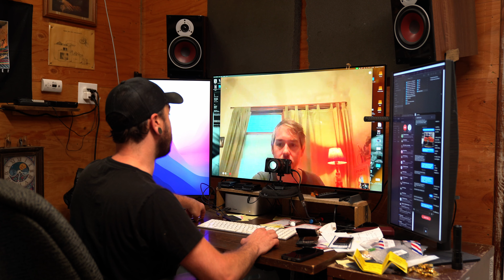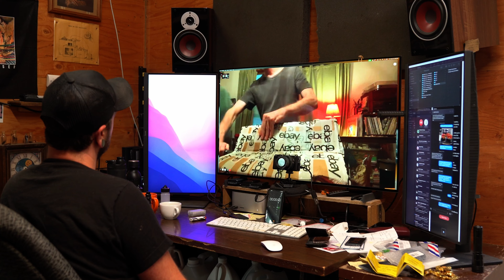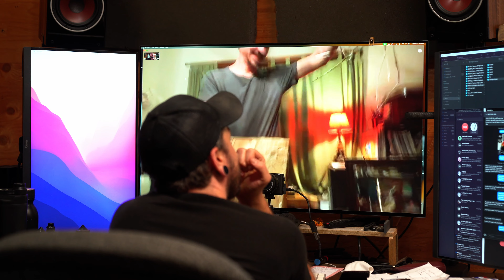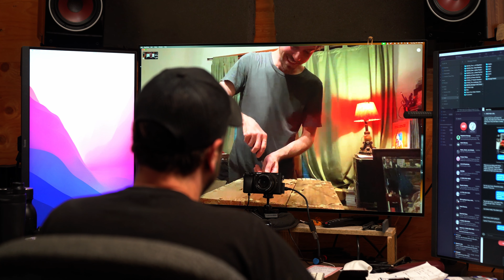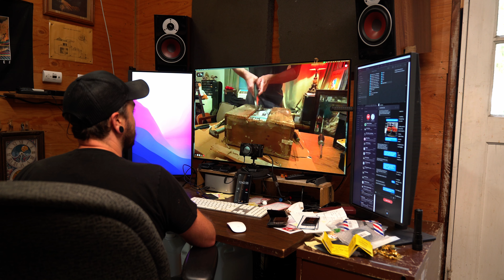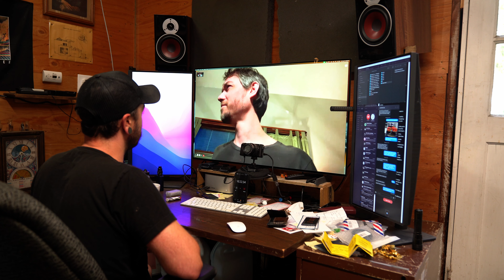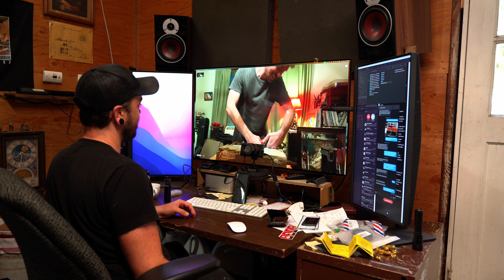Brother's Birthday and Wooden Boxes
Story Three Hundred Forty-one

Another year, another very hard to open birthday present.